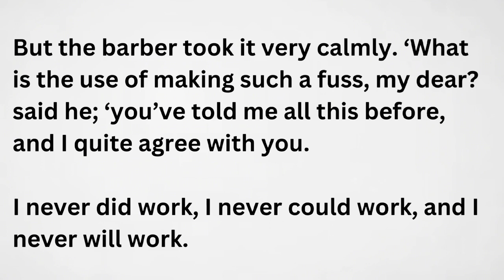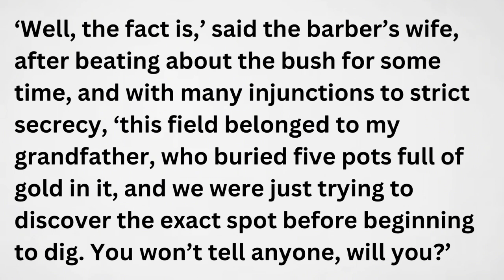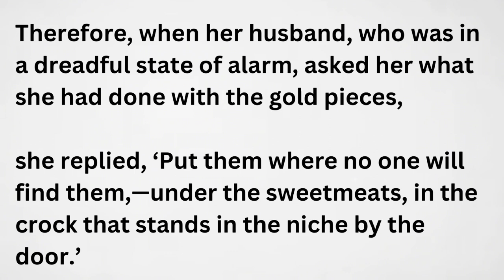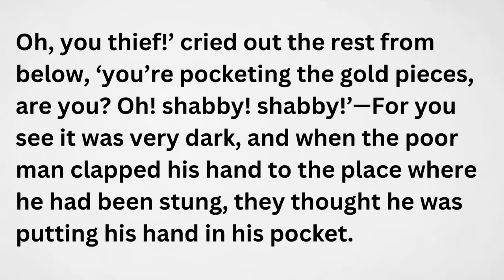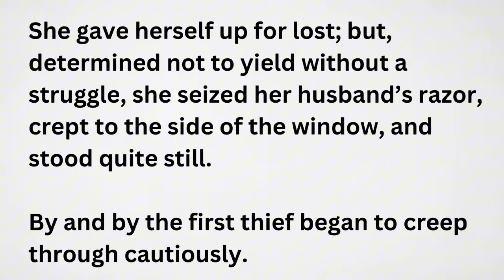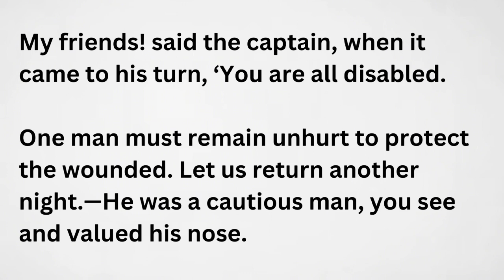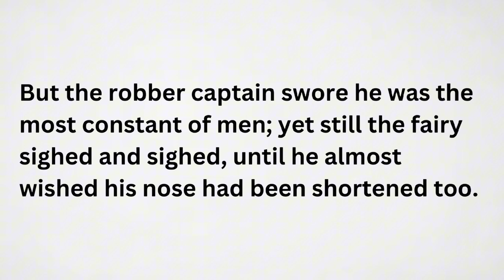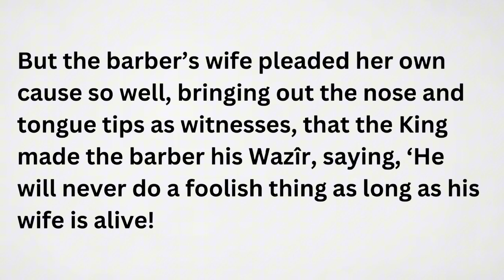Learn English through listening || Reading & Listening practice || Level-A1 || Video-091